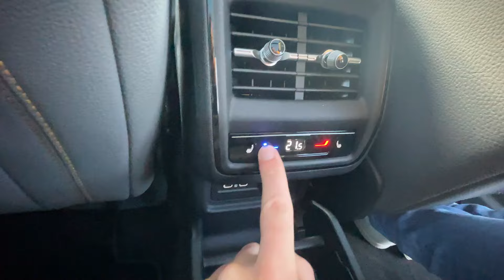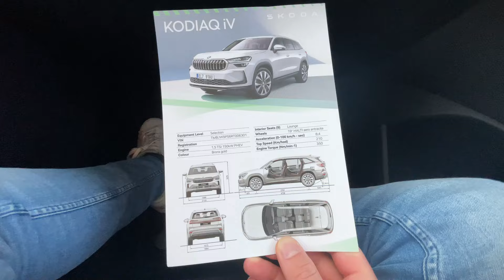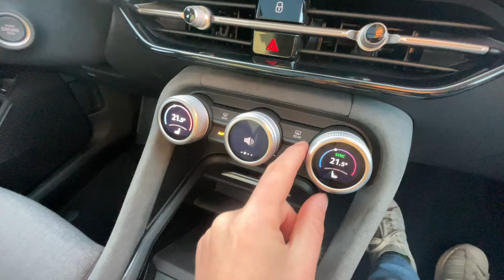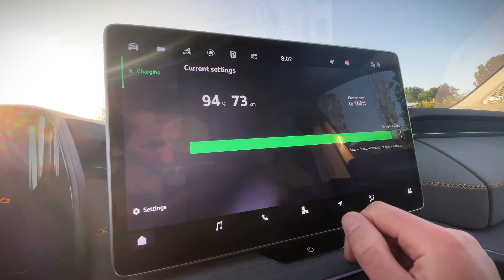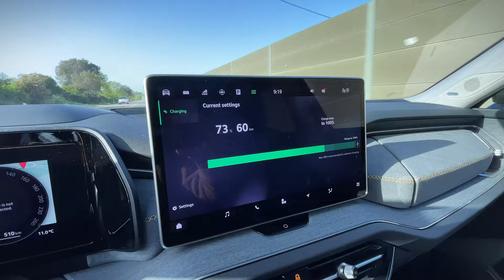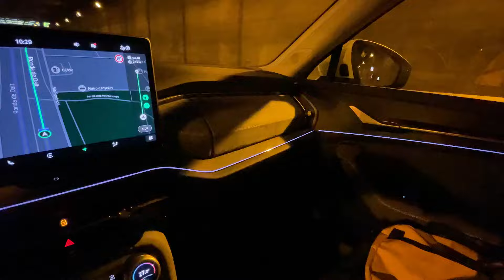Skoda Kodiaq Plug-in Hybrid (2024) - POV review - Walkaround and Driving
Skoda Kodiaq Plug-in Hybrid (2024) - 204 hp - POV review - Walkaround, Interior, Exterior

00:00 Front design
01:00 Back design
01:11 Boot space
02:00 Backseat area
03:00 Interior
05:00 Infotainmentsystem
05:30 Driving
06:08 0-100 km/u acceleration
05:00 Infotainmentsystem
07:15 'Night driving' ambient lighting